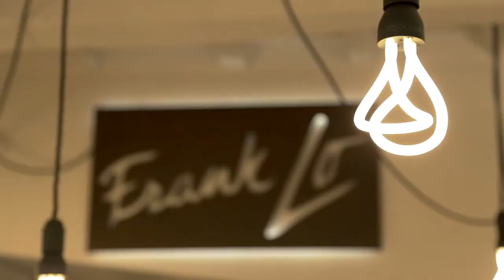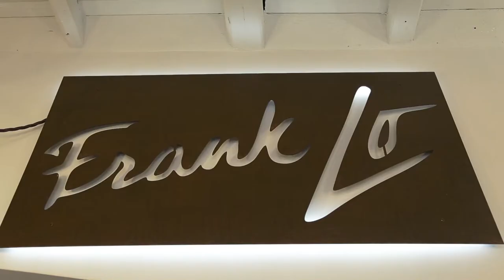Frank Lo Eyewear Luxury Shop Online in Italy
Located in Via del Leone a stone's throw from the historic square of San Lorenzo in Lucina in the heart of Rome, among the shopping streets, Frank Lo is a reference point in Italy for lovers of originality and quality, with a proposal of unique handcrafted eyewear and accessories on the international scene.